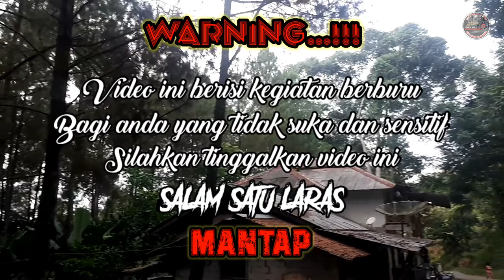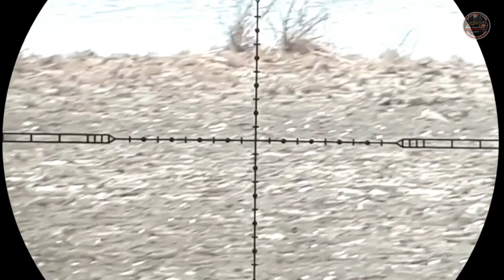Berburu Tekukur Di Spot Lama || ANTI MAINSTREAM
Assalamualaikum Wr.Wb

Jumpa bersama saya di chanel JOHN HUNTER

Di video kali ini :

Saya mencoba membantu para warga sekitar untuk pengendalian hama tekukur

Gimana keseruan nya saksikan saja langsung